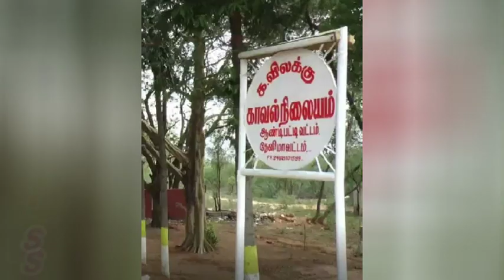தேனி கீழமுத்தனம்பட்டியில் விவசாய கூலிவேலை செய்து வரும் ராஜ்குமார் செய்ததை பாருங்க | Theni